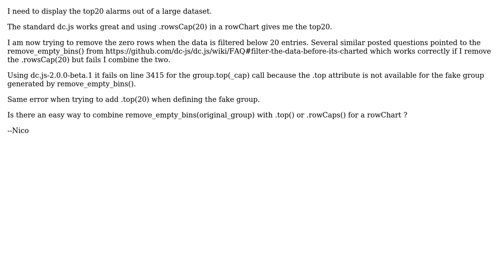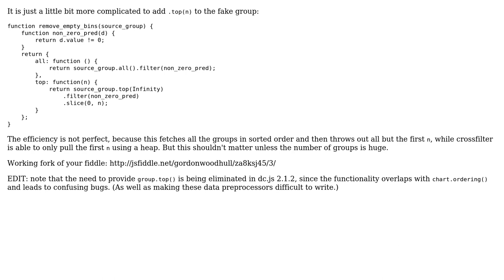dc.js rowChart topN without zeros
With thanks & praise to God, and with thanks to the many people who have made this project possible! You are responsible for your own actions.